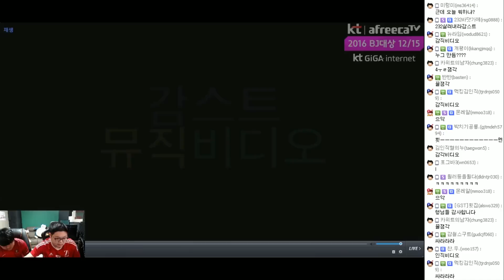감스트 : 감스트 뮤직비디오 by 감빡인생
시청자, 감빡인생님께서 만들어 주신 영상 입니다!